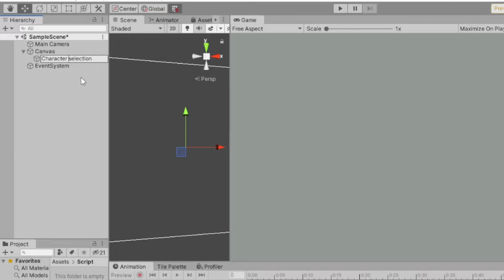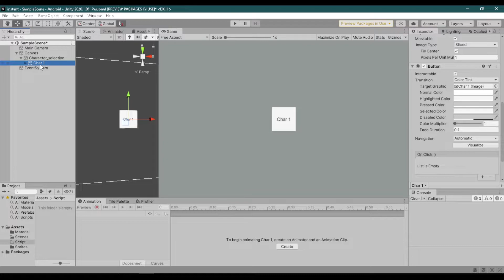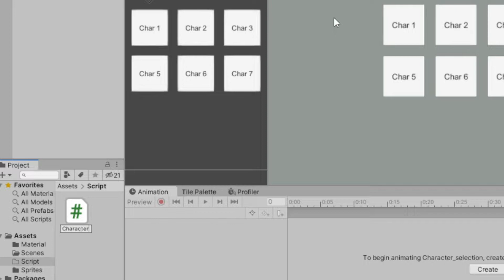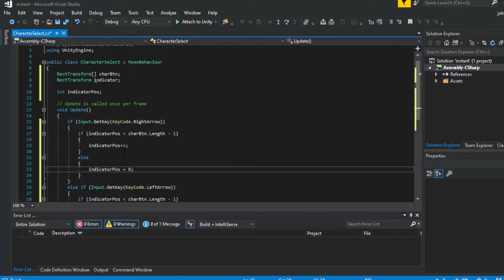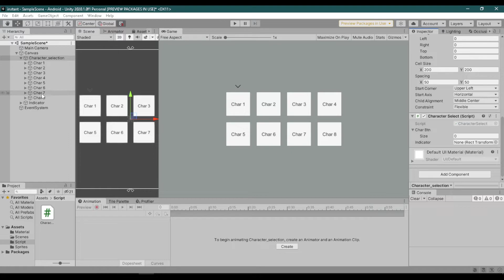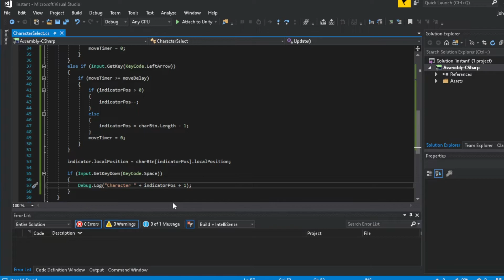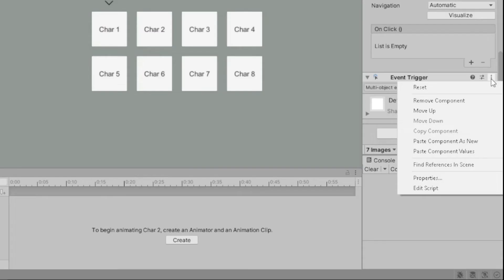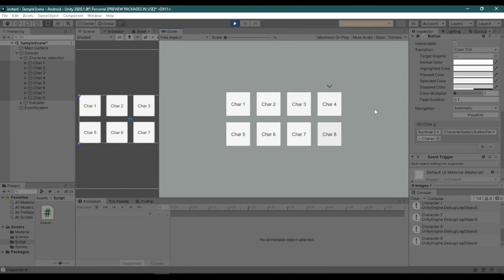Unity tutorial - UI arrow indicator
How to make a UI arrow indicator. UI arrow indicator helps players identify which button or clickable UI they press. This tutorial also shows how you can interact with buttons without using your mouse.

0:00 Setup UI
2:42 Character select script
6:50 Assigning game objects to the script
7:32 Testing
7:51 Adding select button with space bar
8:30 Testing
8:48 Hover function
9:21 Adding event trigger
10:31 Testing
11:06 Button Press function
11:26 Assign On Click event
11:41 Testing
12:14 Outro